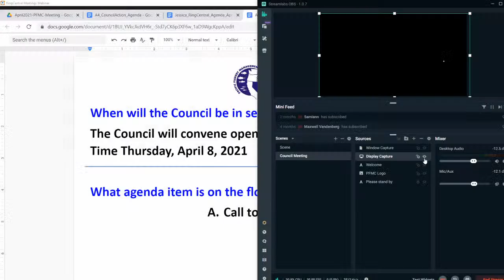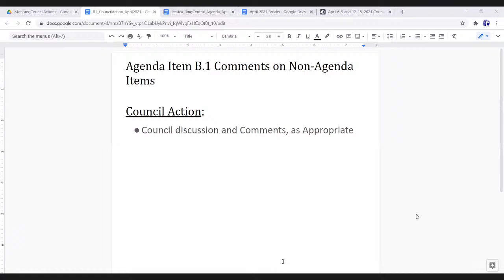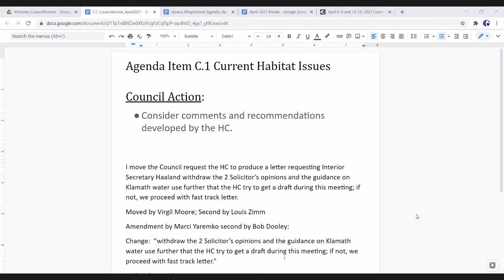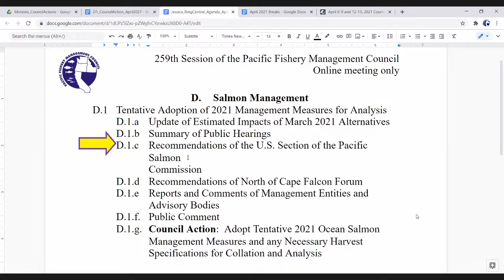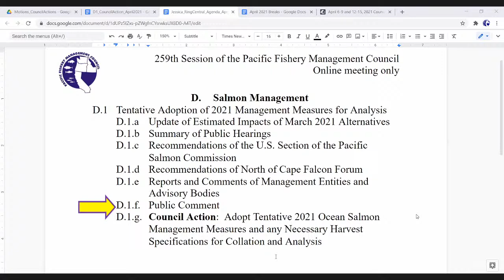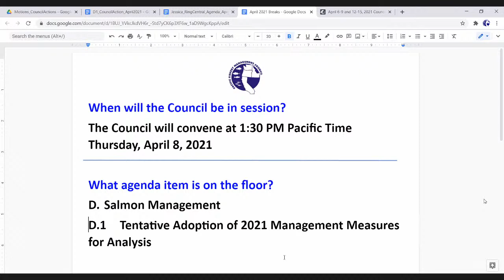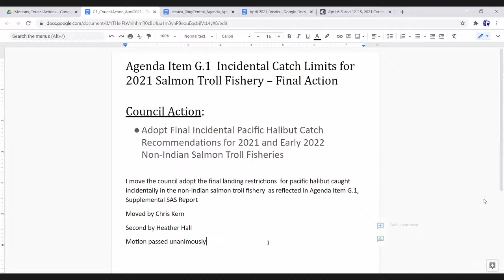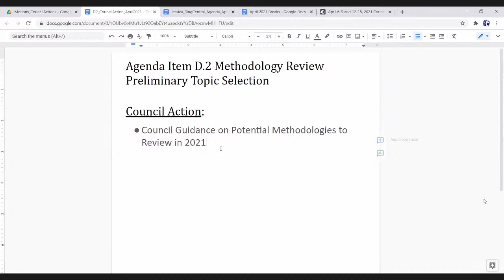April 2021 PFMC Council Meeting Day 1: 4/8/21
0:00 Day 1
7:07 A - Call to Order
33:05 B - Open Comment Period
55:30 C.1 - Habitat Issues
2:06:07 D.1 - Salmon Management - Tentative Adoption of 2021 Management Measures for Analysis
5:16:30 G.1 - Pacific Halibut Management - Incidental Catch Limits for 2021 Salmon Troll Fishery - Final Action
5:23:54 D.2 - Salmon Management - Methodology Review Preliminary Topic Selection